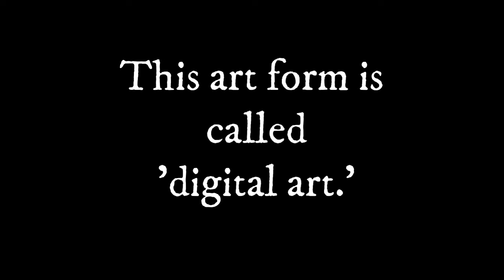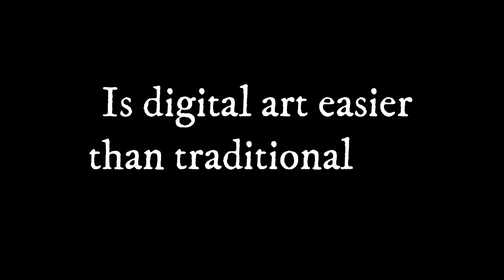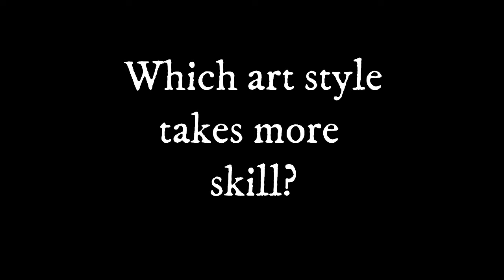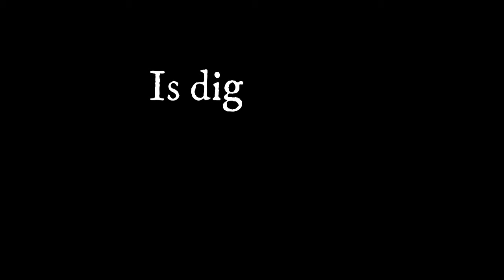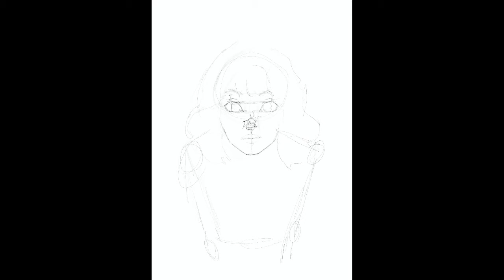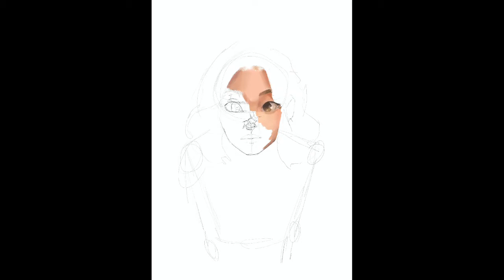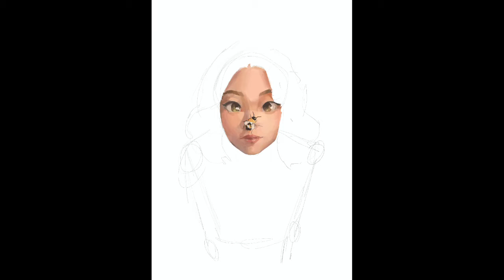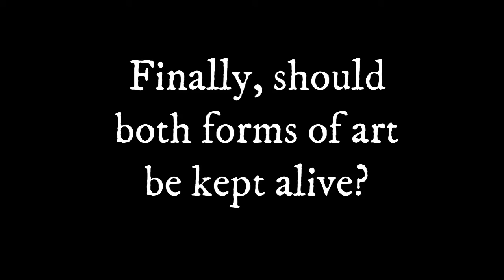Tranditional and Digital art- a documentary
a documentary for a level film